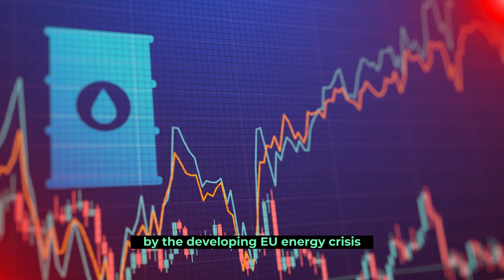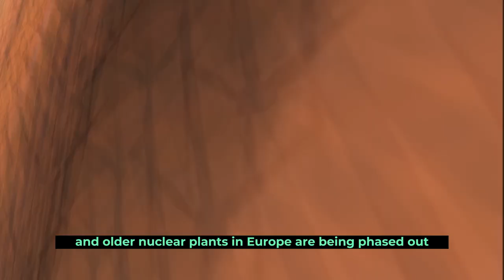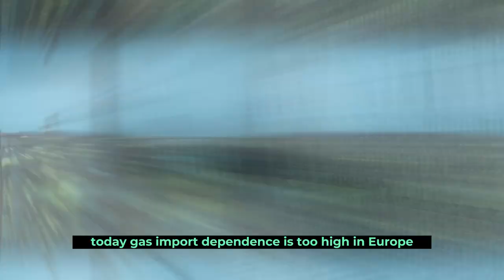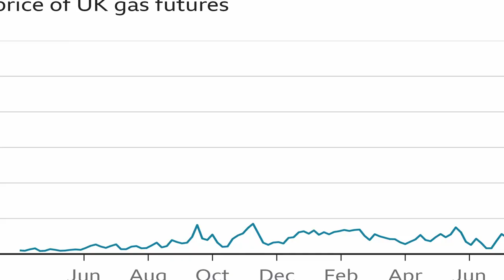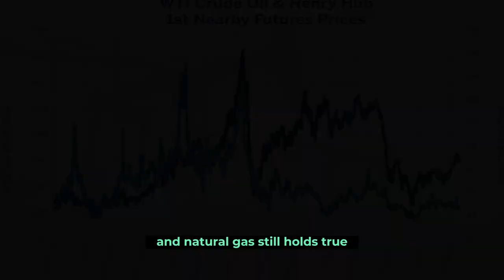Can Ghana Safe The Winter Crisis In Europe.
The European Union is preparing for an energy crisis this winter as countries become more dependent on natural gas to power enterprises and heat homes while they make attempts to stop using coal. Liquefied natural gas (LNG) markets around the world are likely to be impacted by the developing EU ENERGY crisis, which was sparked by an increase in gas demand because of the cold weather. Even though Europe has experienced frigid winters before, this time there is not enough gas to support the post-pandemic recovery and replenish depleted reserves prior to the cold months. As a result, nations are competing with one another for supplies, and exporters like Russia and Norway are making efforts to keep more natural gas at home. Many market observers believe that this will make the crisis worse when the weather eventually cools. Governments have issued warnings about blackouts and forced factory closures as a result of the crisis, which has significant repercussions for the rest of the world, including Ghana.
Welcome to today’s end. We will be taking a look at whether Ghana can be able to save the Winter crisis in Europe by being able to provide gas.